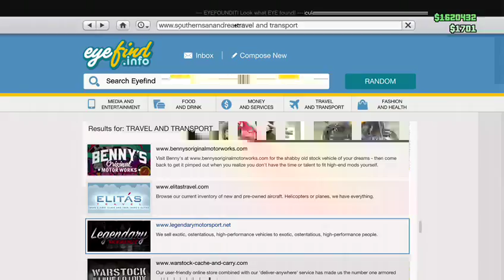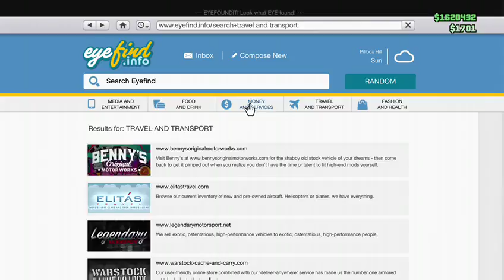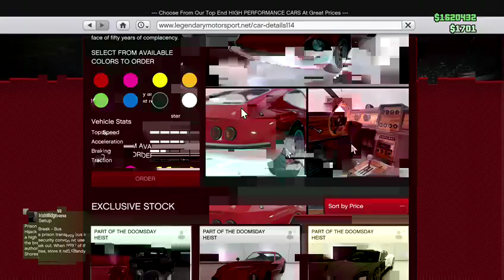GTA V Tunables Updated Added The 190Z For $ 900,000